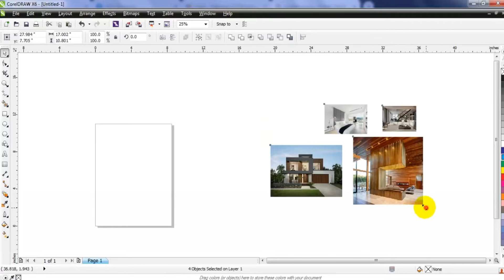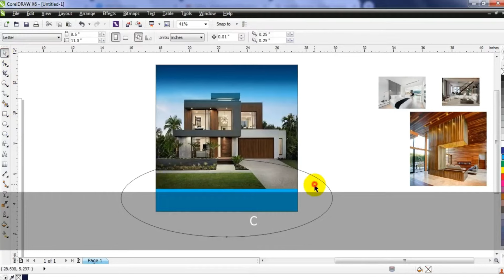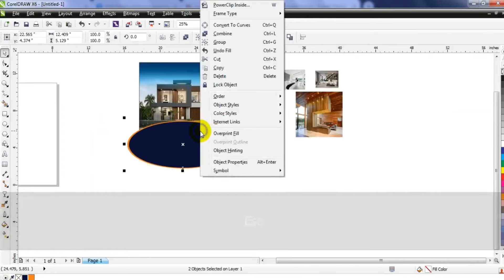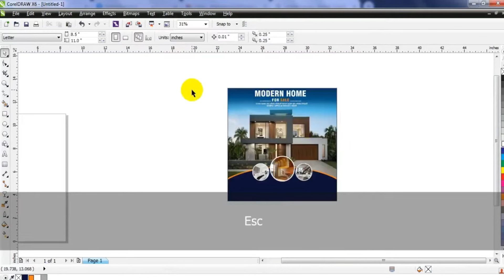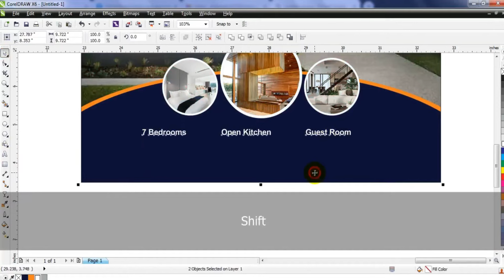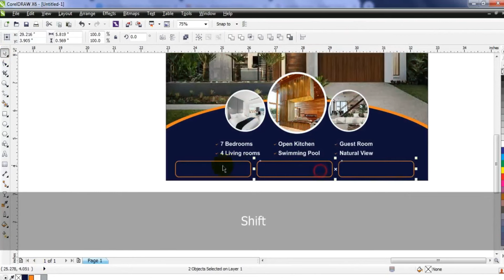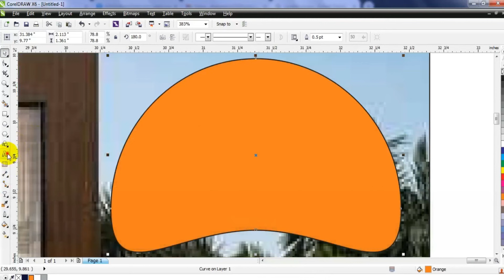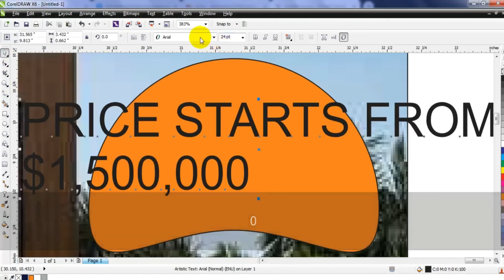Real Estate Social Media Post Design TUtorial - Learn coreldraw with Ahsan Sabri